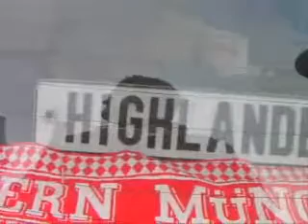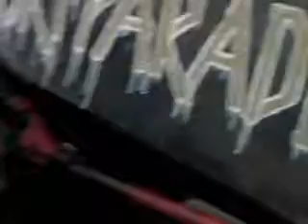Dorfparade 2009-2.wmv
extrem coole sache...dorfparade techno rinnerfeld großrinderfeld gruft...Dorfparade Streetparade Gruft Technoparty ... Housemusic Atzenparty Dj Fasching Club